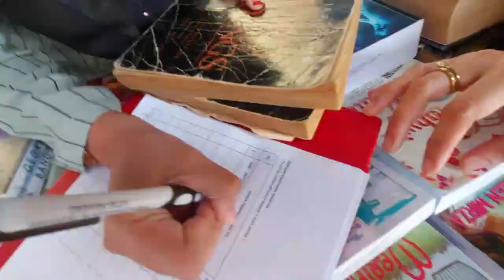Pameran Rujukan Bahan Arkib Universiti, Perpustakaan Al bukhari, Book Mobile 2U ( Montaj )